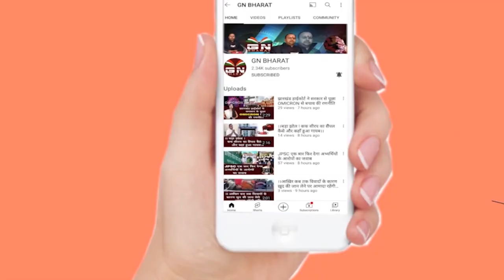अनाथ बच्चों का परवरिश कर रही दादी लगा रही सरकार से गुहार, पेंशन और राशन का कराया जाए पूर्ति